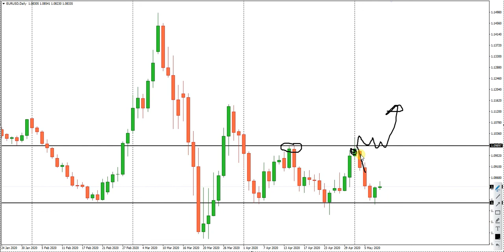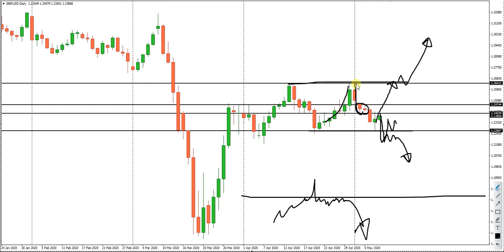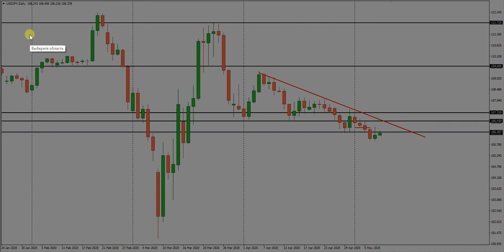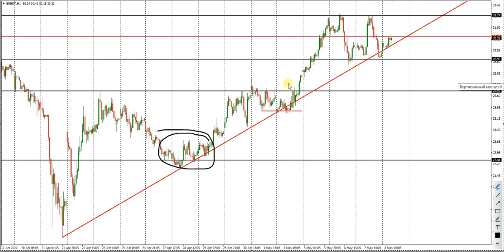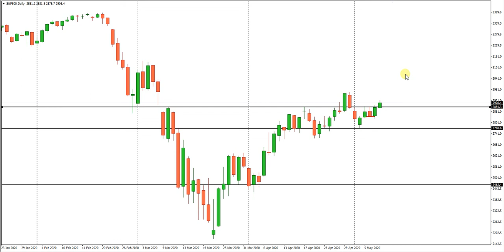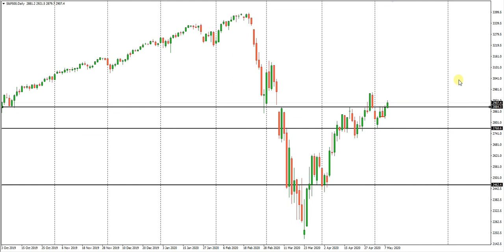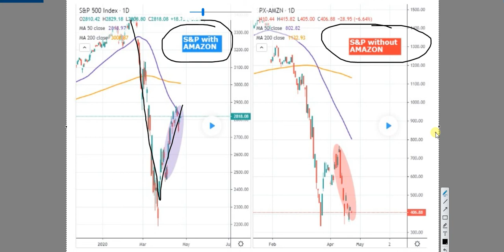Виталий Кухта: прогноз по самым важным инструментам | AMarkets